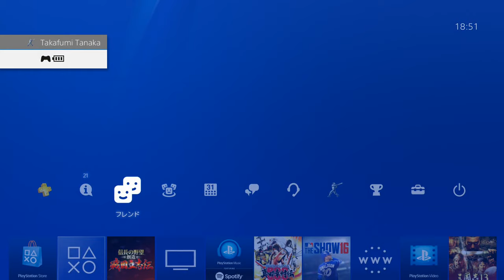[信長の野望 創造 戦国立志伝 実況 ] 大坂の陣 第3話 道明寺の戦い 濃霧の中の遭遇戦！決死の奥義一閃！！又兵衛救出作戦（後藤又兵衛プレイ）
後藤又兵衛プレイの大坂の陣再生リストはこちら

・パワプロ
・ドラクエ
・三国志
・スパロボ
などなど